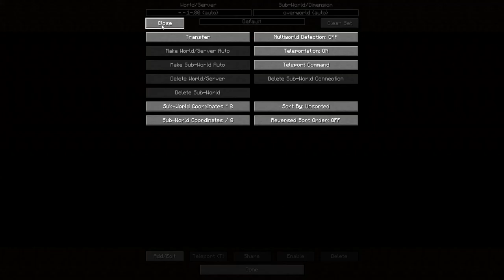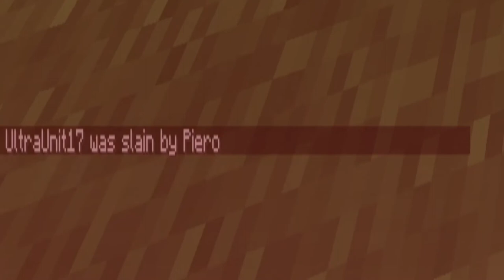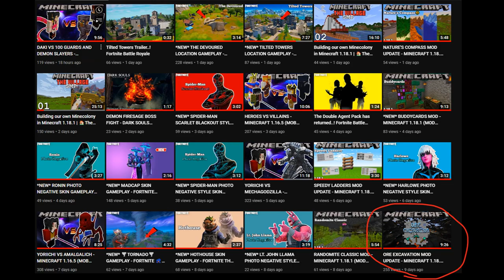Building our own Minecolony in Minecraft 1.18.1 | 🏠The Village🏠 Ep 3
It's the start of a brand new modded adventure in Minecraft!

The Village series in inspired by my old "The Pillaging" series we have to protect a Minecraft Village with our lives. This time however we have 60+ mods installed to make our job a lot more difficult! I hope you all enjoy!!